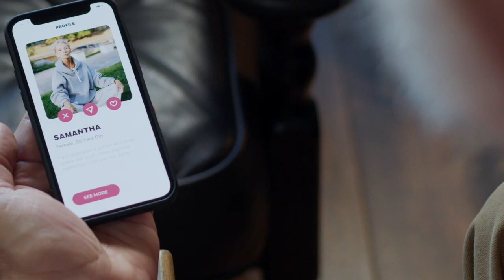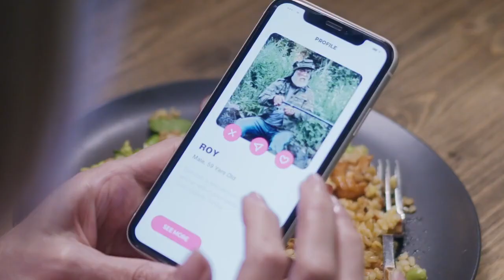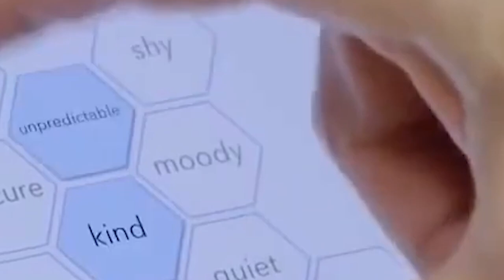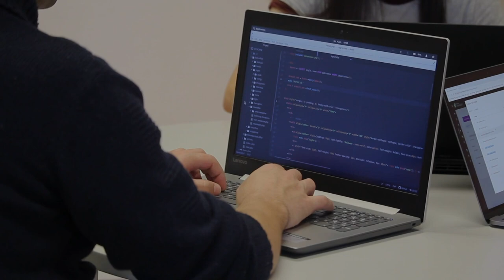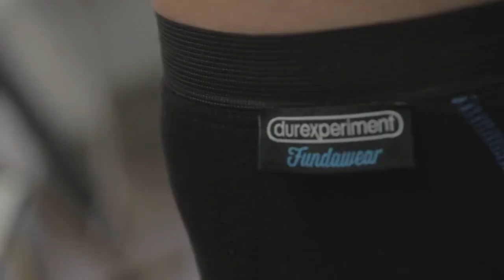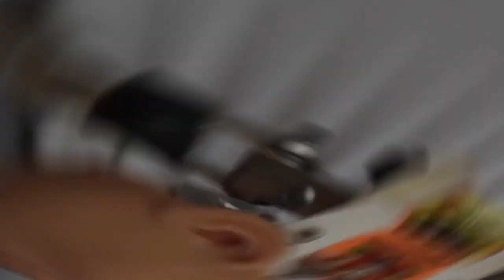NEW Advanced FEMALE Humanoid ROBOT JUST LEAKED!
Today, physical contact, whether remote or not, is more accessible than ever. The last few years have seen millions of us swiping right on apps like Tinder or Grindr as technology takes the shame away from needing, or wanting, a hookup. And it will come as no surprise that, thanks to recent rigid lockdowns and social isolation, more and more tech is now entering the bedroom.